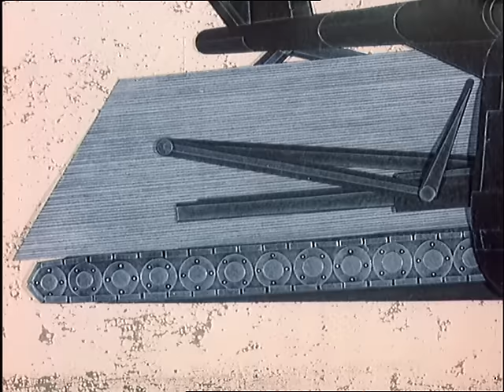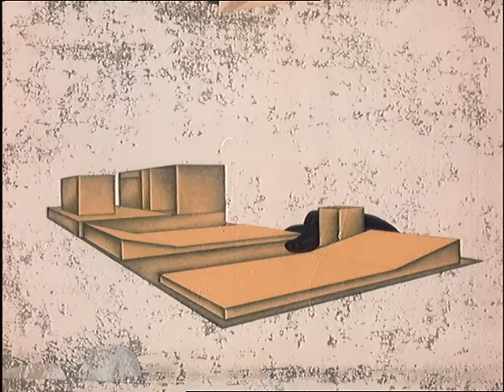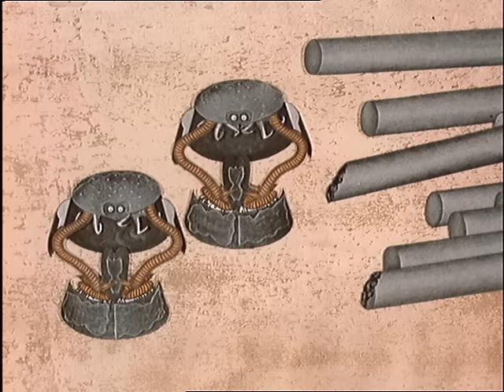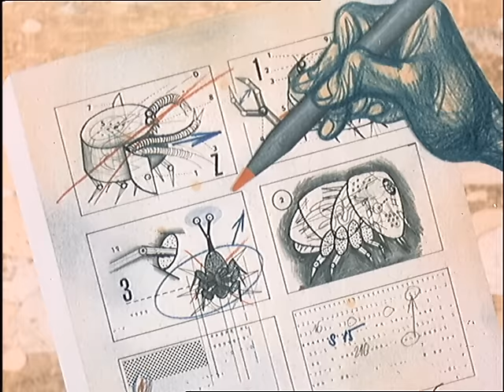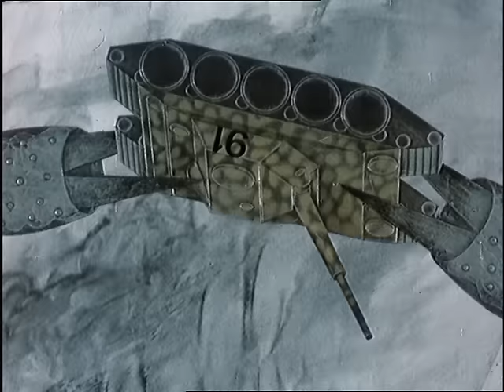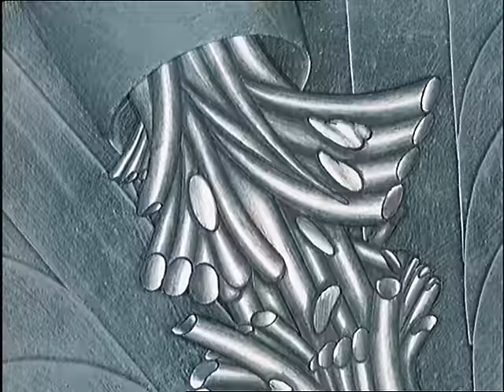Krabi (1976) | Crabs | Short teen+ animation with no dialogue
Sci-fi film, který je alegorií o sebevražedném charakteru války vedené militantními frakcemi. Vojenský vědec, který má původně v úmyslu vyšlechtit dokonalé roboty – kraby na principu „nejsilnější přežijí“, kteří by žili z kovu a byli by ideální diverzní zbraní – se jeho plány obracejí proti němu, ale je příliš pozdě to změnit...
Režie: Václav Mergl
Předloha: Anatolij Dněprov (kniha)
Scénář: Václav Mergl
Kamera: Boris Baromykin, Jiří Ševčík
Hudba: Jiří Kolafa